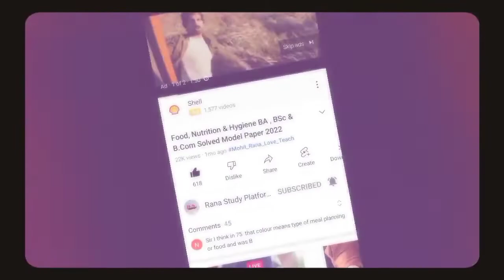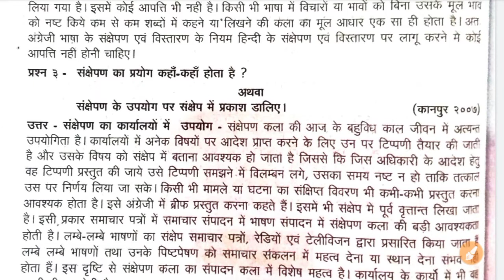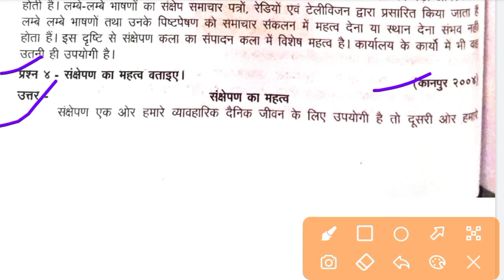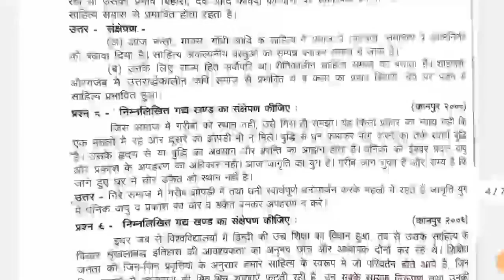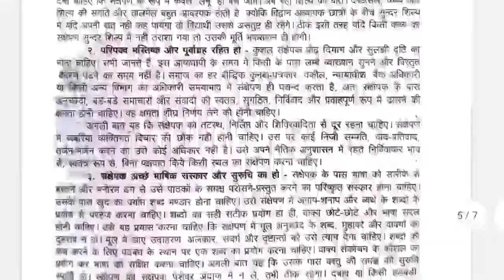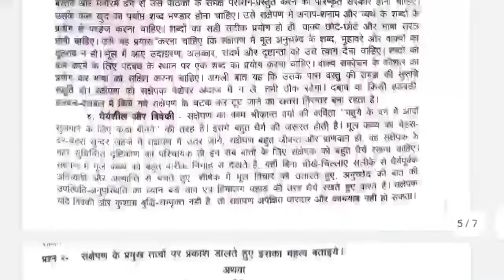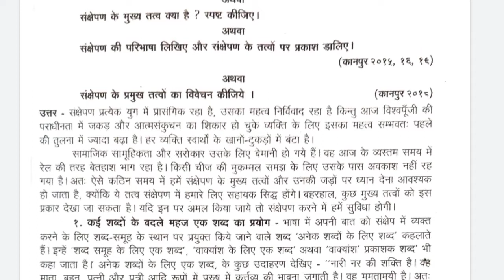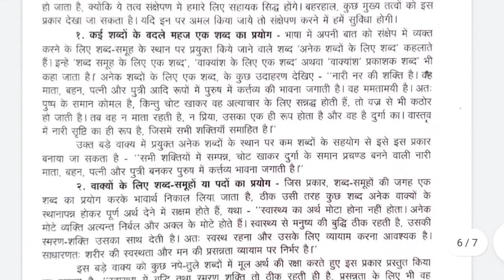Ba 1st year 2nd semester Hindi Subjective Question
_Hello Students_

*Rana Study Platform*

              👉  Follow me❤️

➡️My Telegram change link -
Join to taligram __👇